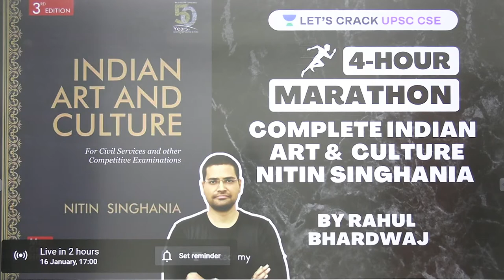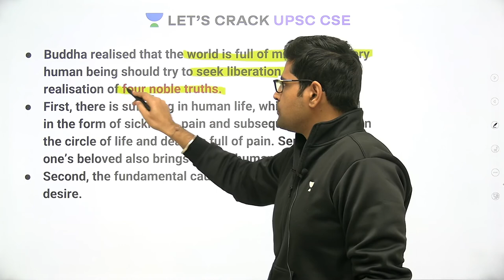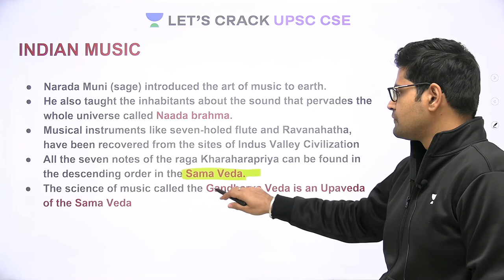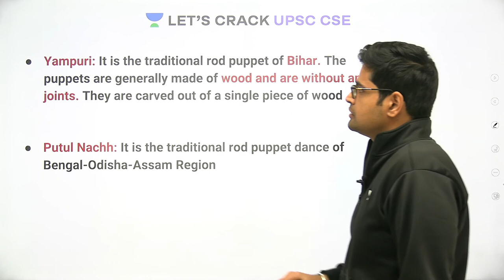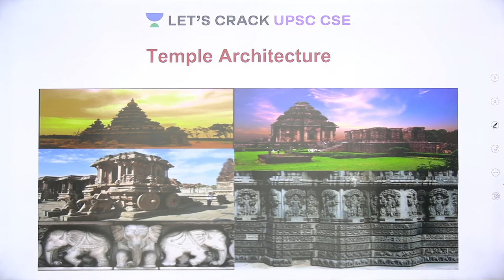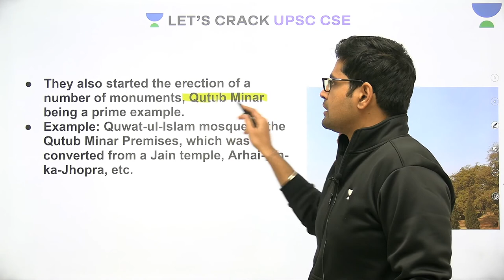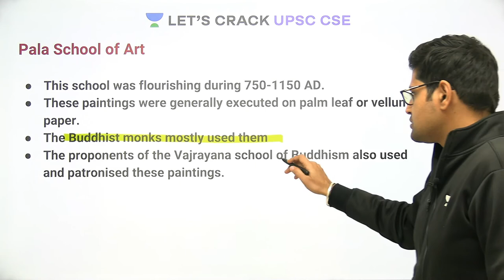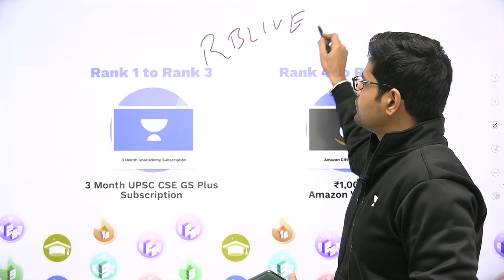Complete Art and Culture by Nitin Singhania | 4-Hour Marathon Session | UPSC CSE/IAS 2021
This session deals with "Complete Art and Culture - Nitin Singhania in 4 hour Marathon" in this session Rahul Bhardwaj completes the entire textbook in 4 hours. This topic is very much important for UPSC CSE/IAS.

Unacademy Subscription Benefits:

1. Learn from your favorite teacher
2. Dedicated DOUBT sessions
3. One Subscription, Unlimited Access
4. Real-time interaction with Teachers
5. You can ask doubts in the live class
6. Limited students
7. Download the videos & watch offline